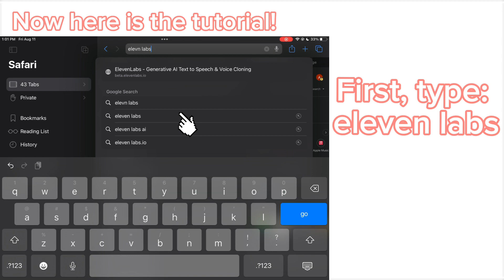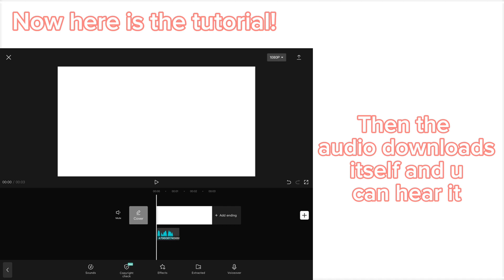How to do the AI voice!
Hello this is the tutorial for my ai voice that got over 200k
Lots of people wanted to see a tutorial so u asked I deliver!
Music from yungatita “7 weeks 3 days”